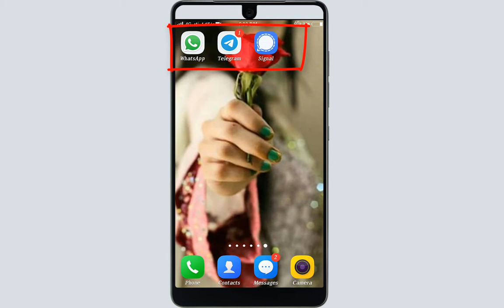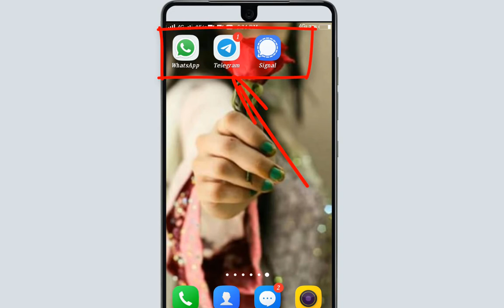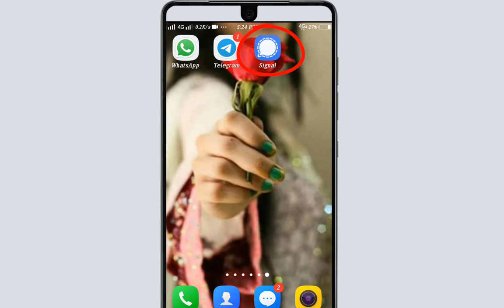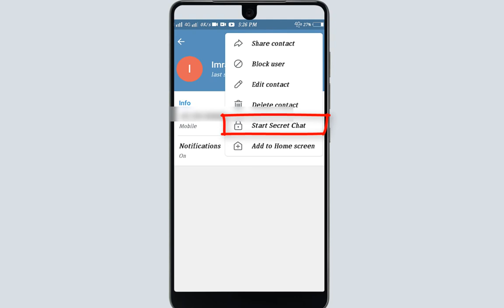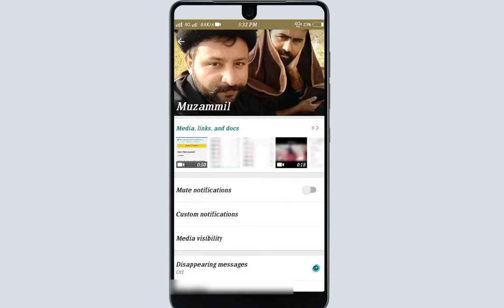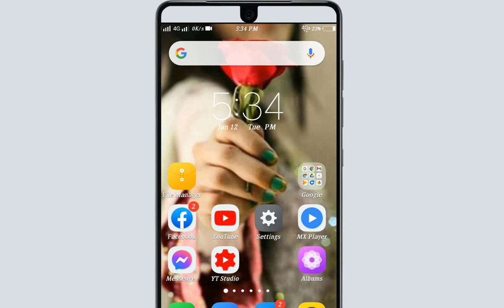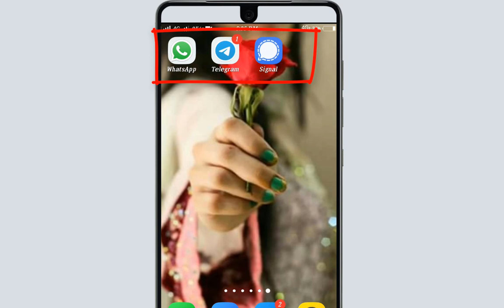WhatsApp vs Telegram vs Signal App Watch After Which is the Safe App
Hi Guys
more...

hastag.

Voice :--
Shahid Nawaz
SUPPORTING